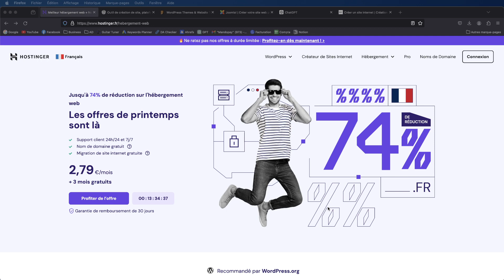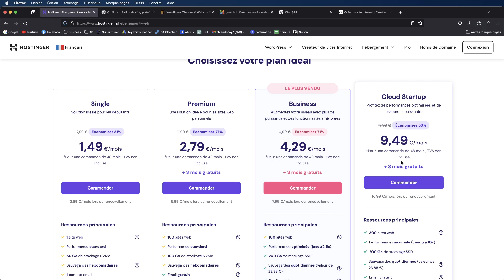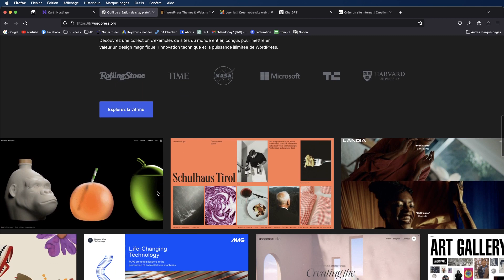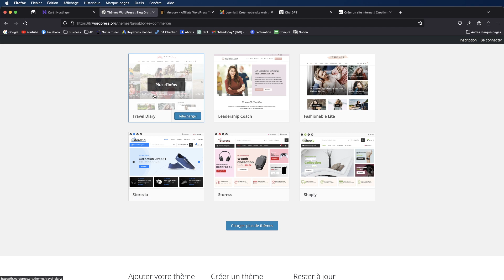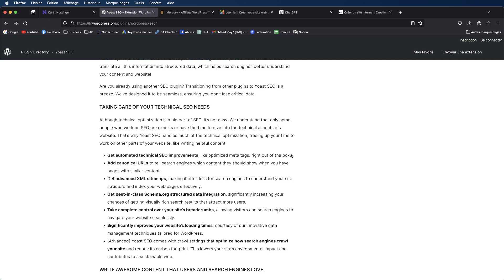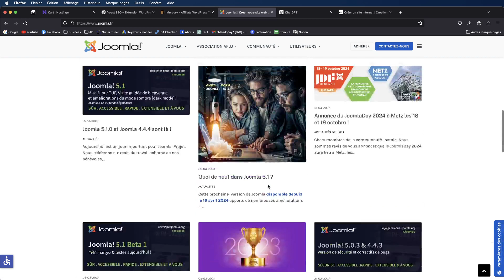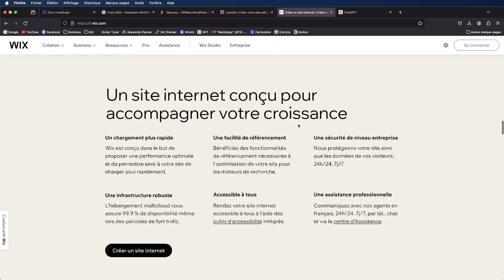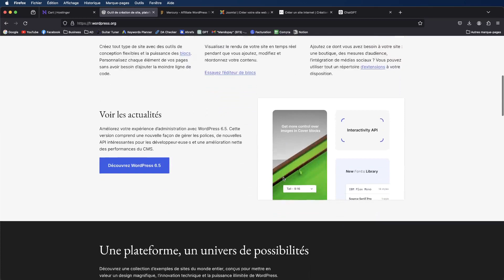Top 3 CMS pour l'affiliation en 2024 ! - Hacking SEO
🔥 CODE PROMO  -10% : HACKINGSEO.
et utilisez le code promo HACKINGSEO pour obtenir les meilleures réductions.

🔥 REDUCTIONS : Remise d'hébergement Web Hostinger jusqu'à 85% pour les plans d'hébergement + 3 mois gratuits sur les formules premium et business (48 mois).

🏅 Pourquoi nous recommandons Hostinger :
✔ Optimisé pour WordPress
✔ Meilleur rapport qualité-prix
✔ Serveurs extrêmement rapides
✔ Garantie de disponibilité de 99,9%
✔ Meilleur support de chat 24/7/365
✔ Panneau de configuration simple d'utilisation
✔ Domaine gratuit et SSL
✔ Garantie de remboursement de 30 jours